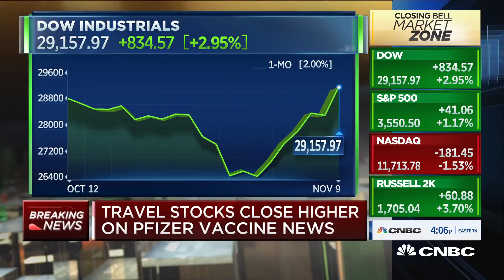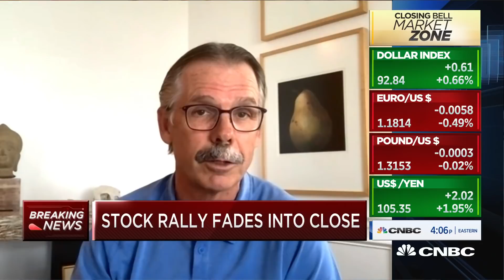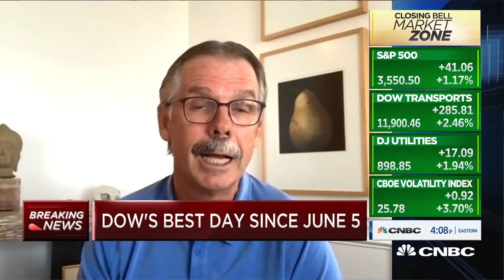2021 is a transition year, it's still very important to have fiscal stimulus: Glenn Hutchins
Glenn Hutchins, private equity investor focused on the technology sector and co-founder of Silver Lake Partners, joins 'Closing Bell' to give his take on the technology sell-off and his outlook on the broader markets.